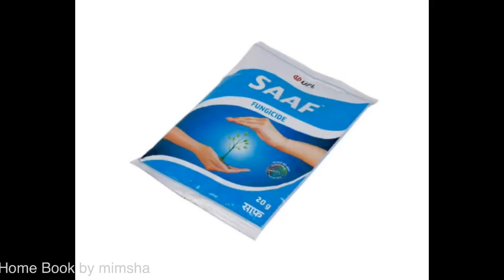Garden pruning and maintenance | പൂന്തോട്ടത്തിലെ ചെടികൾ പ്രൂൺ ചെയ്യുന്നതെങ്ങനെ